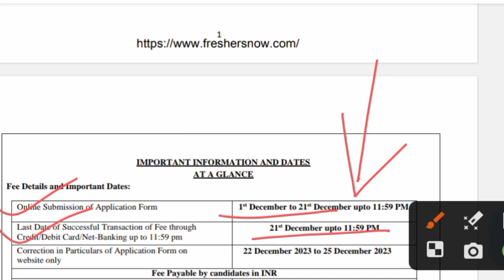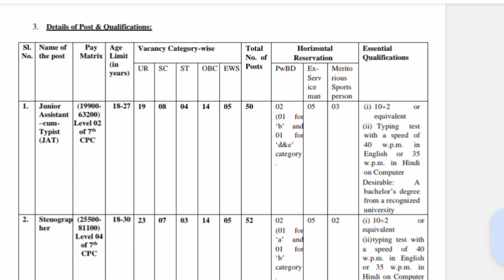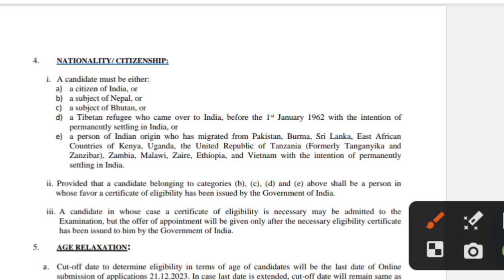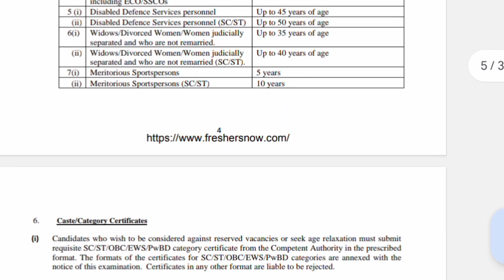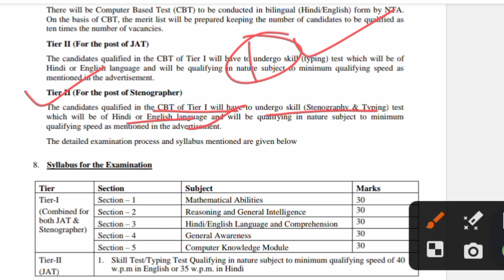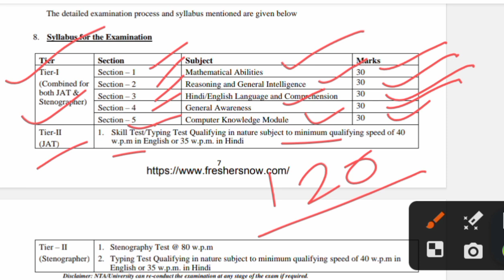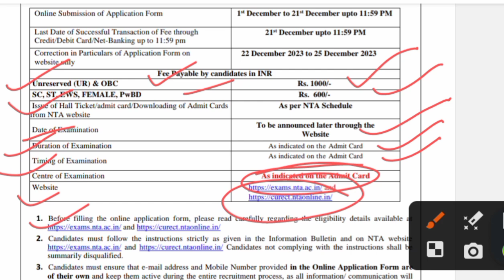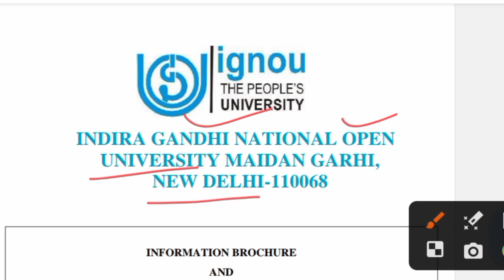অ্যাসিস্ট্যান্ট পদে নিয়োগ 2023|Assistant & stenographer new vacancy 2023|WB job recruitment 2023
your Question :

ignou recruitment 2023 apply onlinignou junior assistant vacancy 2023
2023 new vacancy
ignou form fill up 2023